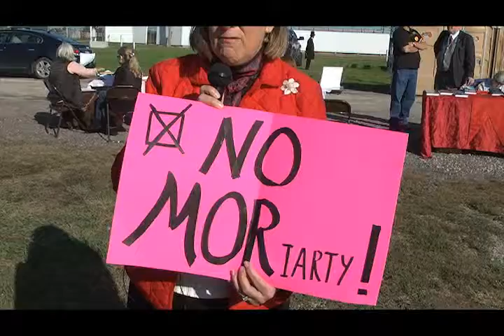Molly at Conservative Revival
On Saturday Oct. 11 the Gardner Edgerton Republican Party sponsored a Conservative Revival 2014 at the Johnson County Fairgrounds in Gardner. More than 300 people attended. Sen. Molly Baumgardner of Louisburg was a speaker at the event. (Video by Jim Sullinger Strategies LLC)